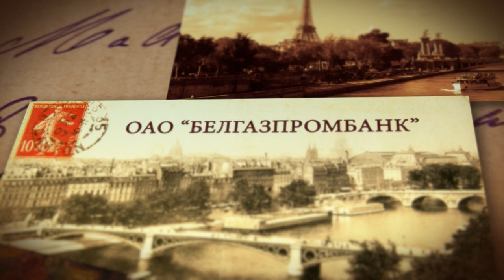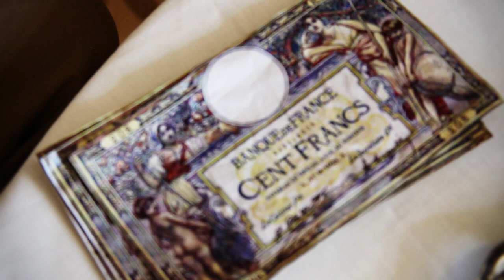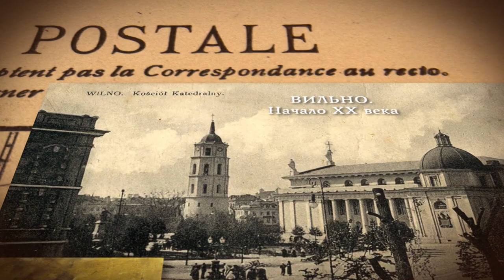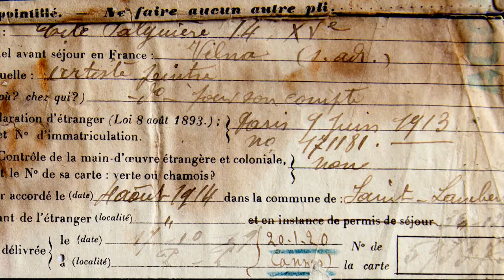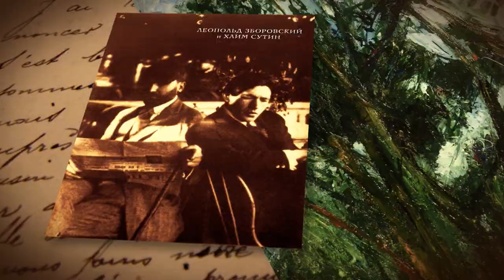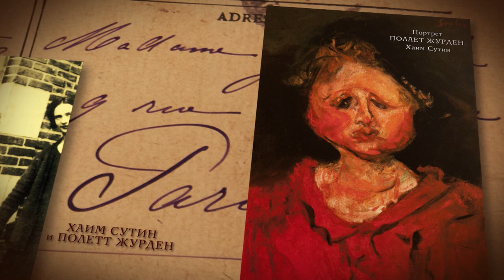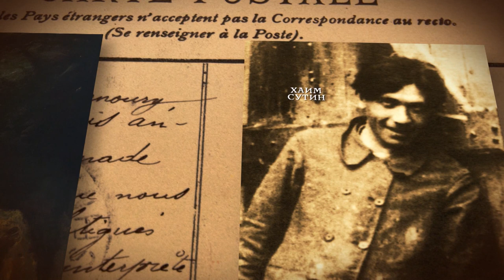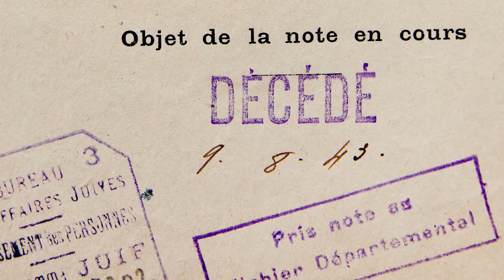Хаим Сутин. Жажда цвета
Фильм из авторского документального цикла Олега Лукашевича "Художники Парижской школы. Уроженцы Беларуси", снятого по заказу ОАО "Белгазпромбанк"